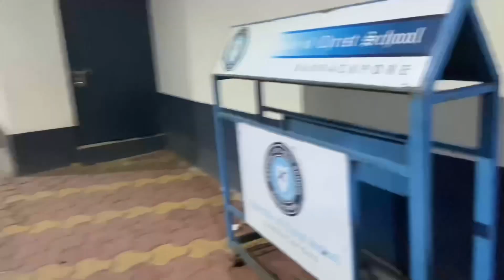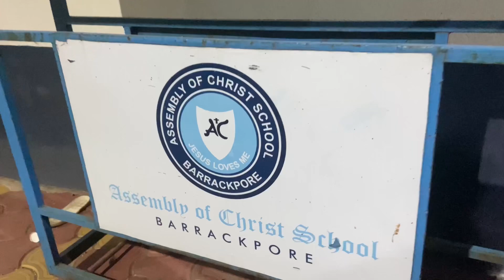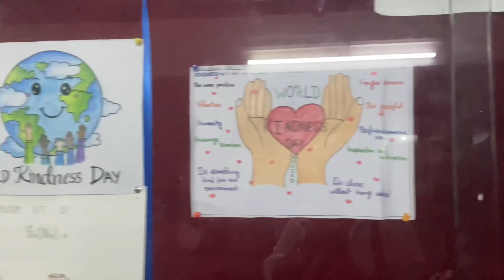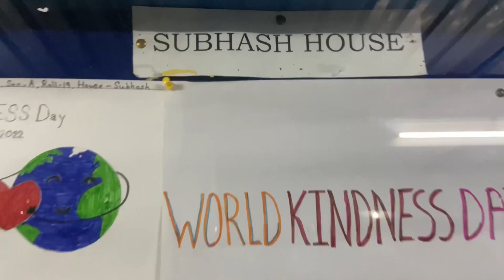Going School after 5 years | Reunion Party | Barnali Zinnia Pal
Hey Friends!!
Today’s video is all about a refreshing my old memories of school. I will be going to my school after 5 YEARS.will have lots of surprise  with a lot of fun.

Assembly of Christ school -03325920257

Facebook id : Barnali Zinnia Pal

Copyright :

Everything you see on this video was created by me (Barnali zinnia pal) unless otherwise stated. please do not use any photos without first asking permission

zinnia